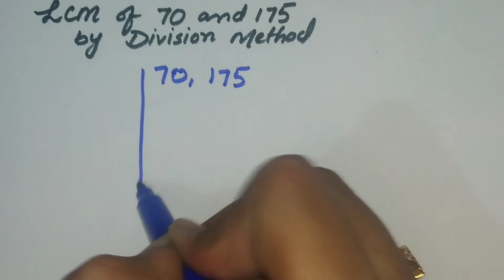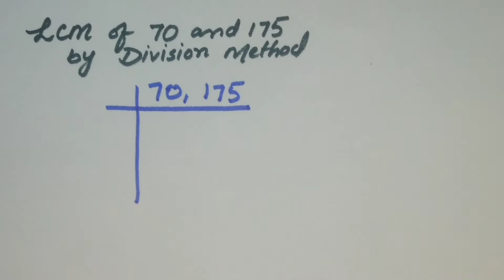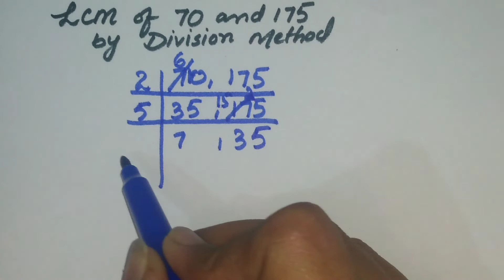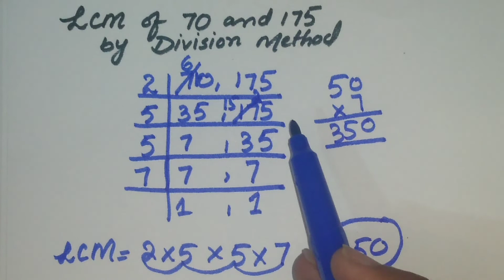LCM of 70 and 175 by division method | in Urdu/Hindi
Learn how to find out the LCM of 70 and 175 in easy and simple way